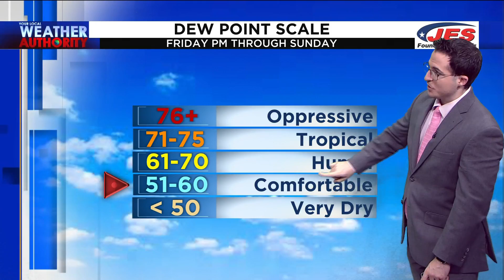Wednesday Morning Forecast - June 1, 2022